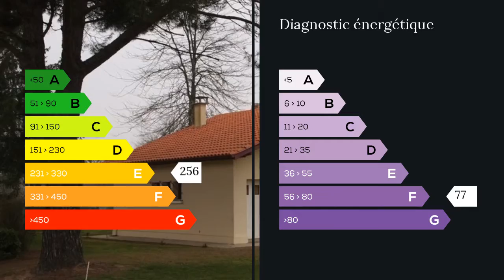A vendre - Maison/villa - Cazaubon (32150) - 3 pièces - 100m²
Hervé DESPLAT, vous propose cette villa de plein pied type T 3 bâti de façon traditionnel sur vide sanitaire. Cette maison exposé sud avec vue dégagée dispose d'un parc arboré de 1520 M2.
La maison se décompose de la façon suivante, un garage avec accès sur la cuisine, une cuisine, 1 salon avec cheminée, 2 chambres, 1 couloir, un toilette, une salle de bain.
TECHNIQUE:
chauffage et chauffe eau par chaudière au fioul éco servie quelques mois. cuve de 3000 litres enterrée.
Radiateurs en fonte.
Fosse sceptique aux normes.
Toiture en parfait état, volets roulant dans les chambres et la cuisine.
Trottoir extérieur d'un mètre de large sur l'ensemble de la maison.
Possibilité de faire deux chambres supplémentaire sous comble.
PRIX au M2 de ce bien: 1055
FRAIS de Notaire : 8391 M. Hervé DESPLAT 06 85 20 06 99 / 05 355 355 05 poste 9355 Agent commercial indépendant du réseau national clairimmo Maxihome N° RSAC : 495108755 - Ville du greffe : RSAC MONT DE MARSAN